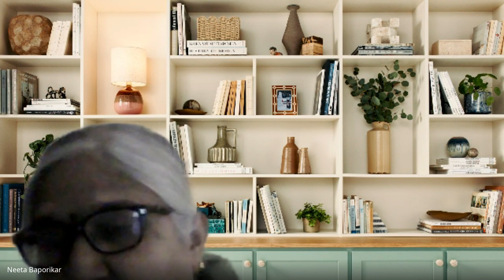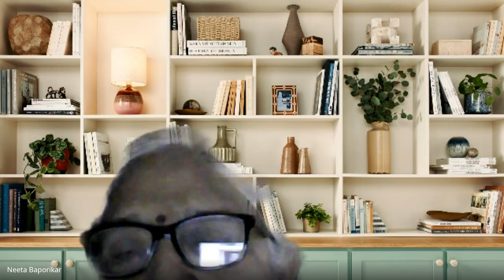Publishing in Peer Reviewed Journals and How to Select a Name for Your Paper / Research Topic, Day-1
The session was taken by Prof. Dr. Neeta Baporikar, Full Professor/Director (Business Management), Harold Pupkewitz Graduate School of Business, Namibia University of Science and Technology, Namibia as a part of the National RDP . This is day-1 session on 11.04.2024.